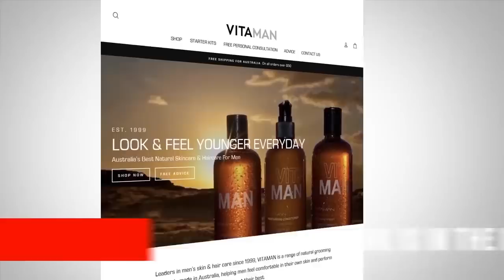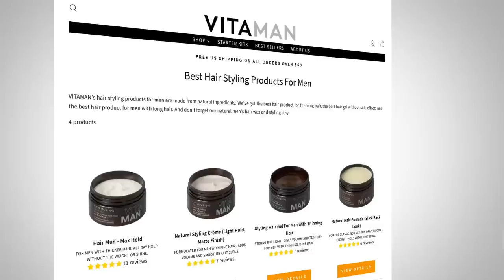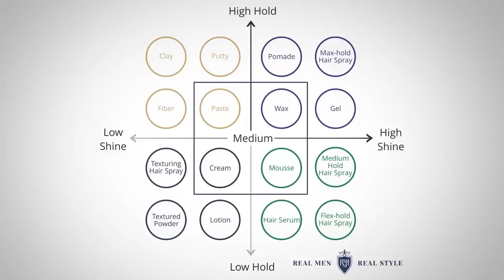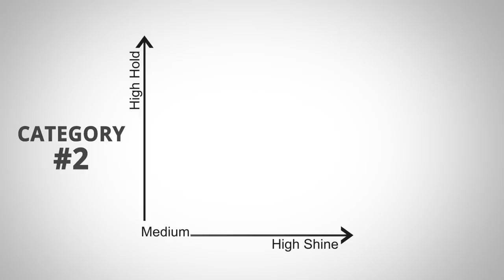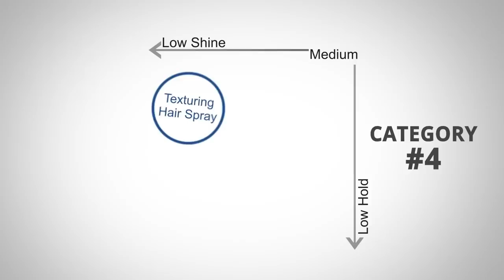7 Ошибок Мужчин по Уходу за Волосами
Мы делаем ошибки по уходу за волосами даже не задумываясь об этом. Смотрите, чтобы такого не повторять больше. Кроме того, обсудим прически мужские, какие средства для укладки волос использовать и как укладывать волосы разной длины.

7 Ошибок Мужчин по Уходу за Волосами

Уход за волосами мужчин – это такой же процесс, как и у женщин. Только девушки делают это с детства, а мы почему-то, если и приходим к тому, что за волосами надо ухаживать, то чаще всего уже в сознательном возрасте.

Сегодня пойдет речь о мужских волосах и как ухаживать за волосами мужчинам. Поговорим о разных мужских прическах: прически мужские короткие, прически мужские длинные, прически мужские средние волосы – и какие сталинговые средства для укладки волос использовать.

0:00 Начало
0:16 Ошибка #1
1:28 Ошибка #2
5:21 Ошибка #3
6:02 Ошибка #4
7:33 Ошибка #5
9:37 Ошибка #6
11:15 Ошибка #7